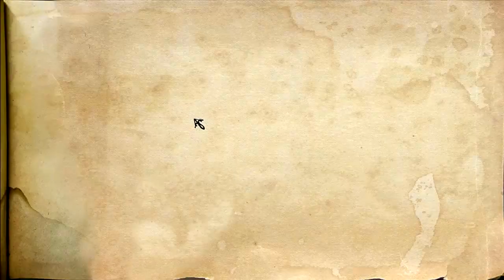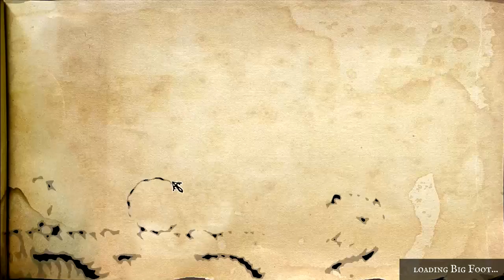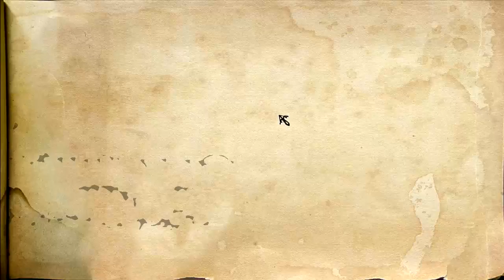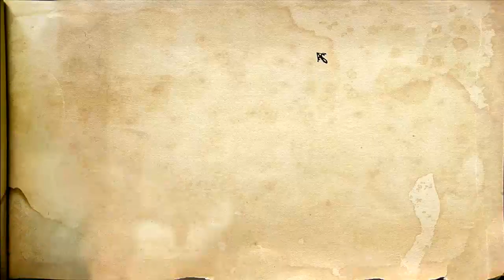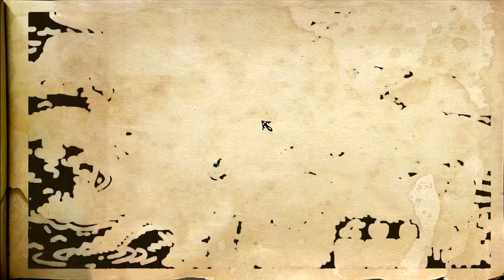Parky's Shorts - Let's Play Incredipede - Part 1 - The Story of Derrick